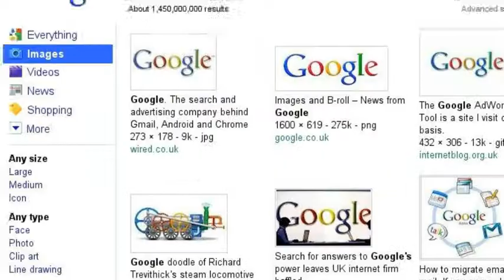About me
This is random Stuff